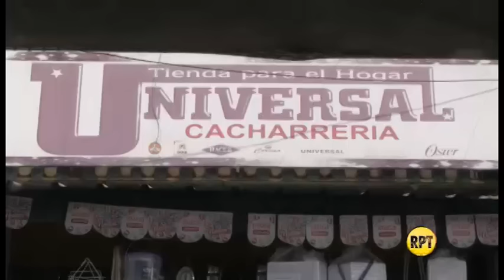Roban $50 millones en cacharrería de Valledupar